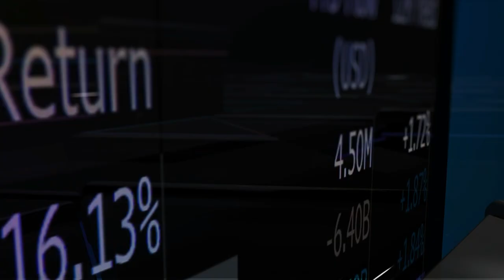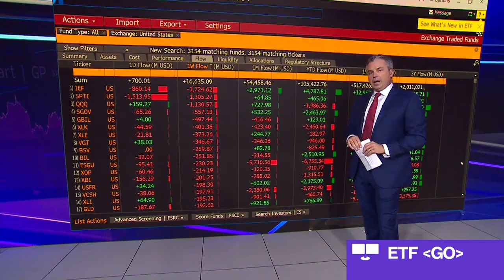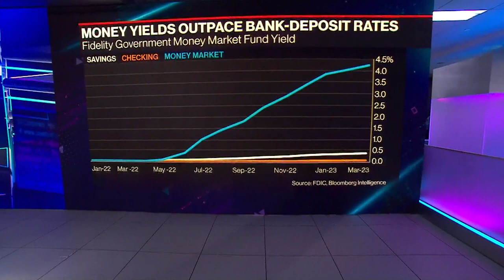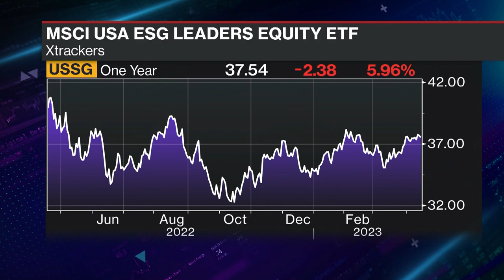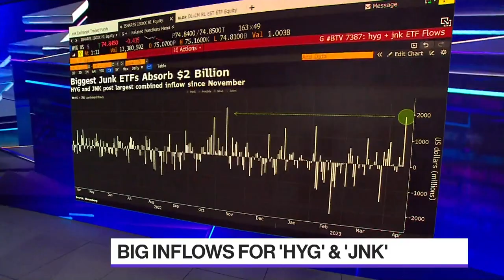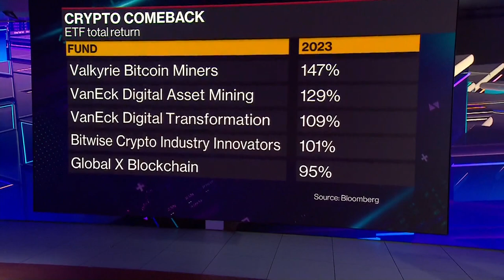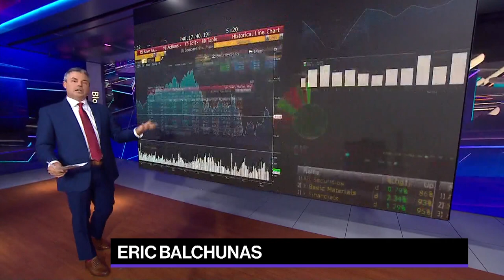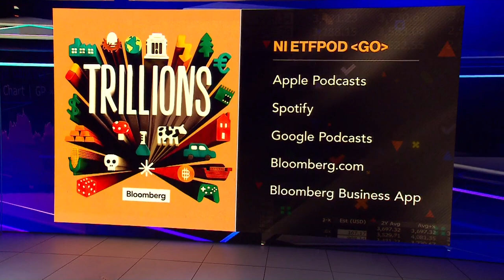ETF IQ Full Show (04/17/2023)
"Bloomberg ETF IQ" focuses on the opportunities, risks and current trends tied to the trillions of dollars in the global exchange traded funds industry. This week Bloomberg's Katie Greifeld, Sonali Basak and Eric Balchunas talk to DoubleLine Capital portfolio manager Morris Chen and Amanda Rebello from the DWS Group. They discuss the shift to money market funds, dividends, bitcoin and DoubleLine's new ETF that focuses on commercial real estate (ticker: DCMB).